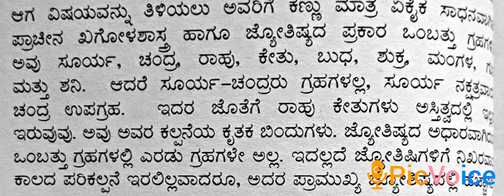3. Ombhatthu grahagala parichaya